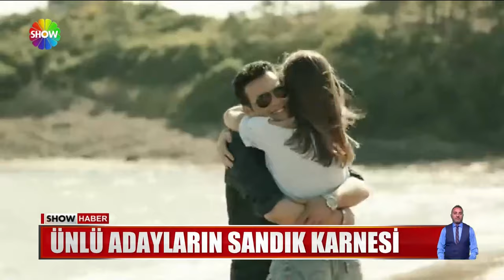Behzat Ç. Etimesgut Belediye Başkanı oldu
VE ÜNLÜ ADAYLAR..HER SEÇİMDE OLDUĞU GİBİ YİNE SANDIK YARIŞINDA SANATTAN SPORA TANIDIK SİMALAR VARDI.. BAŞKANLIK YARIŞINDA İSE , TÜRKÜCÜ DAVUT GÜLOĞLU İLE ESKİ FUTBOLCU GÖKHAN ZAN HAYAL KIRIKLIĞI YAŞARKEN, OYUNCU ERDAL BEŞİKÇOĞLU CHP ADAYI OLARAK GİRDİĞİ YARIŞTA İPİ GÖĞÜSLEYEN İSİM OLDU.